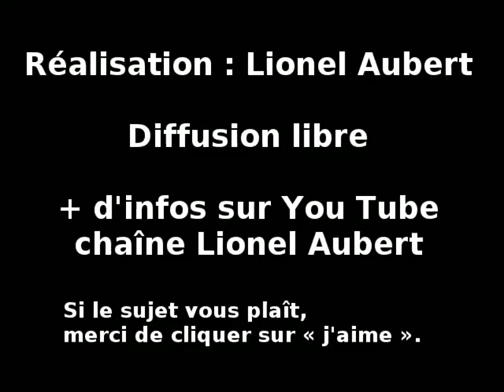Certains francs-maçons bloquent-ils une affaire criminelle ?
Faut-il taire, par peur par exemple, le nom de certains francs-maçons, ce que je fais depuis plusieurs années ?

Mais le dossier n'avance pas. Je décide alors d'évoquer le fond du problème : la franc-maçonnerie. Certains franc-maçons ont-ils actionné des réseaux, des relations entre des policiers et, peut-être des magistrats ou juges ? Je me pose cette question.

Je suis victime dans une affaire criminelle qui s'est poursuivie par plusieurs intimidations voire la création de faux documents ou attestation.

Et pourtant, comme je l'indique dans la vidéo, ces franc-maçons, s'ils sont impliqués, se contentent d'intimidations, de disparitions de pièces, mais ils ne sont pas venus me brutaliser, me "casser la tête", il n'y a pas eu de violence physique.

J'en conclus qu'ils ne sont pas aussi dangereux qu'on peut le penser. Eux aussi doivent avoir peur, et ils ne peuvent pas tout se permettre. Cette affaire est déjà allée trop loin.